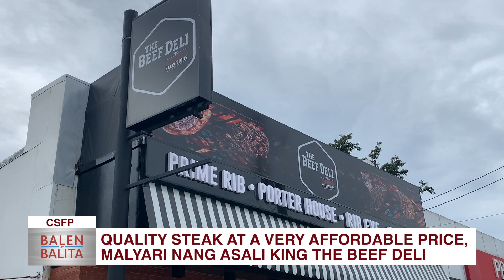Quality steak at a very affordable price, malyari nang asali king The Beef Deli | CLTV36 News Clip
CSFP | Quality steak at a very affordable price, malyari nang asali king The Beef Deli